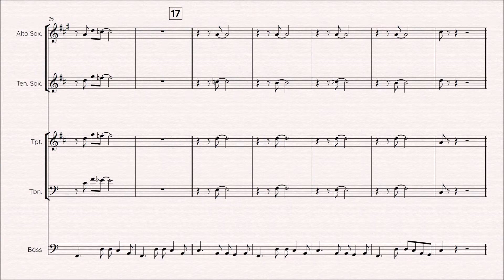Knock On Wood - Eddie Floyd (Function Band Horn Section arrangement)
Knock On Wood by Eddie Floyd, arranged for function band horns by Matt Smith.

Knock On Wood by Eddie Floyd/Otis Redding, arranged for function band horns: Alto Sax, Tenor Sax, Trumpet and Trombone, and Bass Guitar.